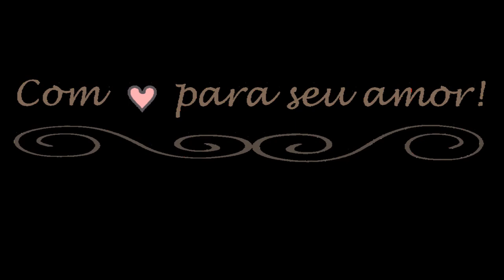Making Of - Ensaio newborn - Miguel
Estúdio Maroll Arruda - Ensaio Recém-nascido